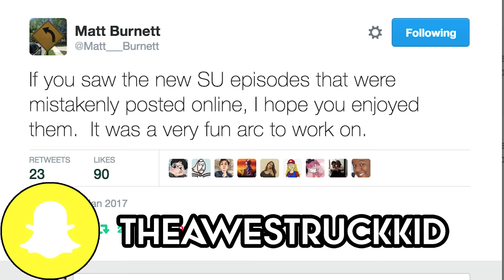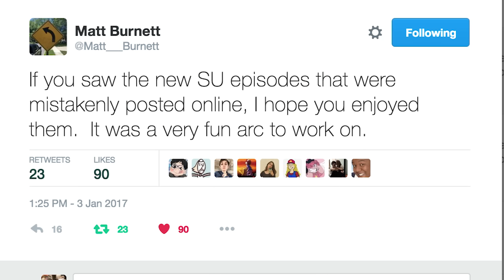Steven Bomb 5's Early Release Was A Mistake.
This is kinda embarrassing but it is what it is. But please spread this like wildfire.